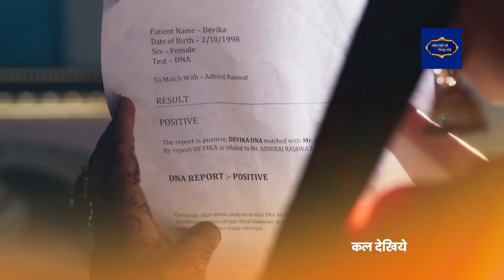Yash ने रखी Sahil पर नज़र | Aap Ke Aa Jane Se | यादगार लम्हे | Zee TV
Yash keeps a close watch on Sahil. 👀 Will he uncover something unexpected, or is there more to Sahil than meets the eye?

Aap Ke Aa Jane Se is a captivating love story that transcends societal norms. The show follows Vedika Mathur, a 42-year-old independent woman, and Sahil Agarwal, a charming 24-year-old, as they navigate an unconventional romance. Their journey explores love's ability to challenge age gaps, societal expectations, and familial resistance. Witness their heartwarming tale filled with drama, emotions, and unbreakable bonds. 💕✨

🎭 Cast & Screen Names:

Suhasi Dhami as Vedika Mathur
Karan Jotwani as Sahil Agarwal
Geeta Tyagi as Bimla Agarwal
Ashish Dixit as Guddu Shrivastava
Hetal Gada as Arya Mathur
Jannat Zubair Rahmani as Pankti Singh
Deepali Saini as Mandakini Shrivastava
Resha Konkar as Gauri Agarwal
Sailesh Gulabani as Deepak Agarwal

Yash ने रखी Sahil पर नज़र